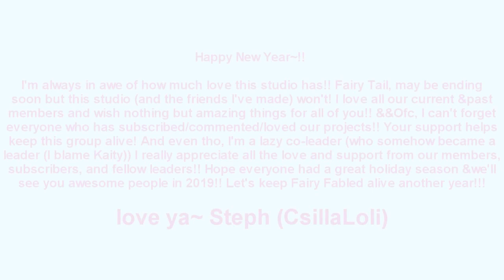FFS | Come December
So originally this was supposed to be posted on the 31st but lots of audio issues, but HUGE thanks to everyone that turning in their parts on-time!! You guys are amazing~!!

PARTS;
01; Randommirokulover
02; akaimidna
03; mosherocks4
04; kaahthemarshmello
05; SweetAshori
06; XxMeldyxX
07; SweetAshori
08; CsillaLoli